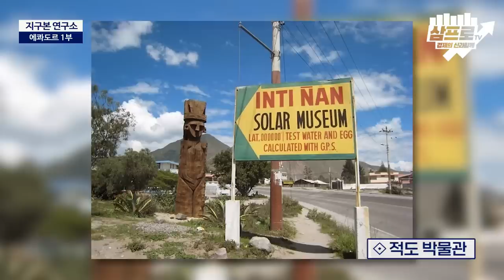뜨거운 적도에도 코로나19? 중남미 신기한 나라 에콰도르 1부 [지구본 연구소 시즌2 - EP.30]